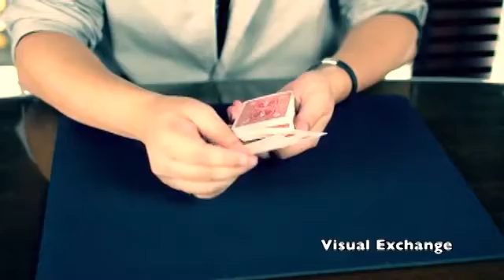Forbidden by Alan Chan